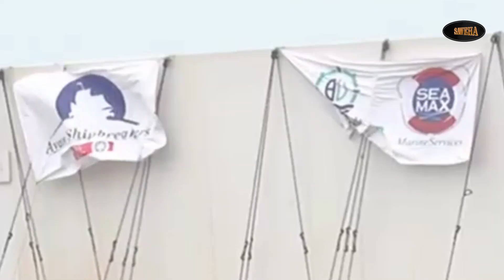Captain of Heng Tong 77 | Ship Stuck at Sea View Karachi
Meet the Captain of Ship Heng Tong 77
Seamax Marine Services

seamaxmarine services